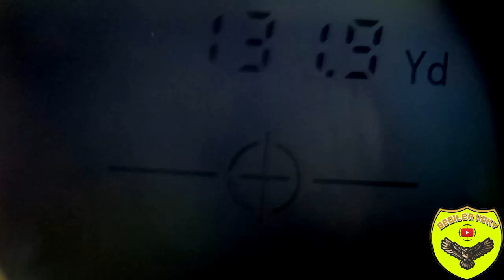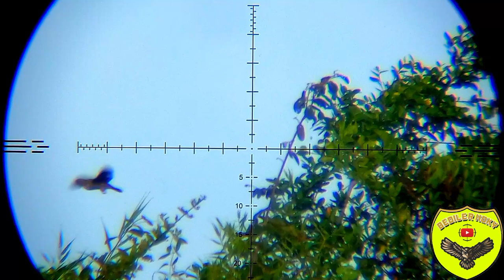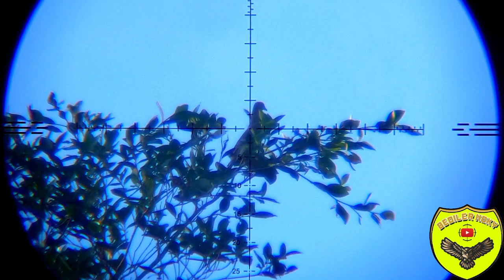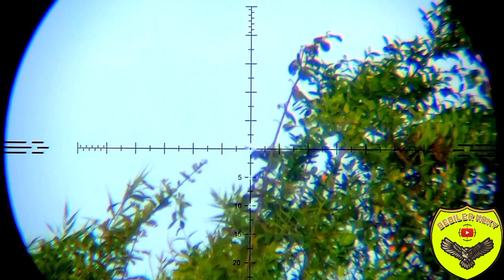LONGRANGE 131 YARD